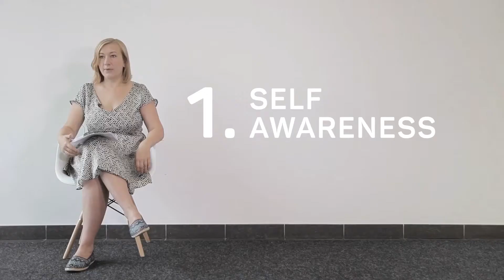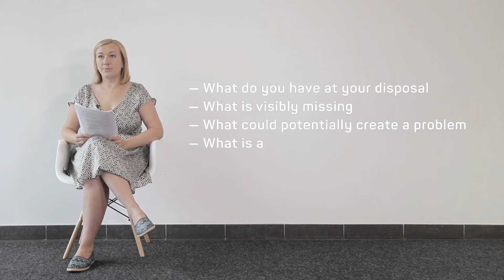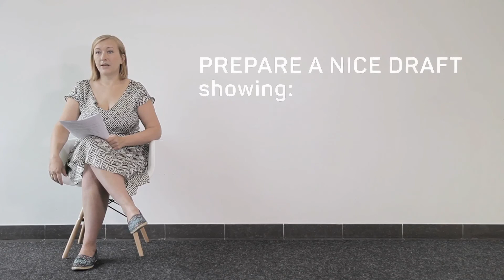Proposal Writing and Fundraising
Strategia Netherlands offers Online courses targeted at the Humanitarian and Development Community such as Non Governmental Organizations and the United Nations.
Thank you for visiting Strategia Netherlands Channel.
Thank you for being part of Strategia Global Community - Training you to make a difference in our Communities!